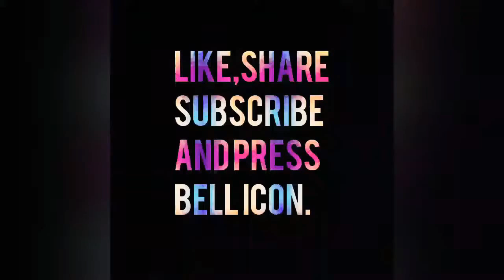Kurkuri Bhindi||kurkuriBhindi ||Easy snacks||Evening snacks ||crispy and tasty Bhindi ||5 minsnack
Today I am going to show you my favorite snacks that is Kurkuri Bhindi.
I enjoyed it a lot.
You can easily make it at home and have a lot of enjoyment.
Thanks!